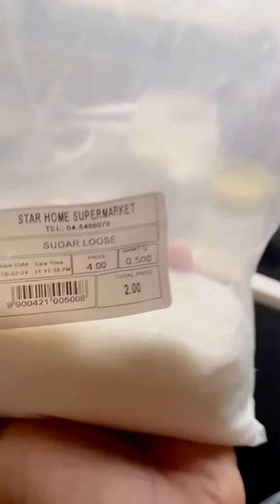Bangladeshi iftar making as a Residence in UAE Dubai